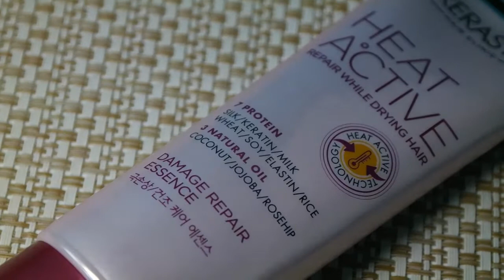제이미의뷰티플스토리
영상 열심히 만들었는데 초보라~ 예쁘게 봐 주세요

*모발 잘 엉키고,영양 없는 분을 위한
극손상 헤어 드라이 에센스 여요